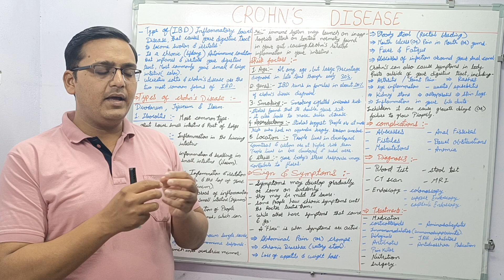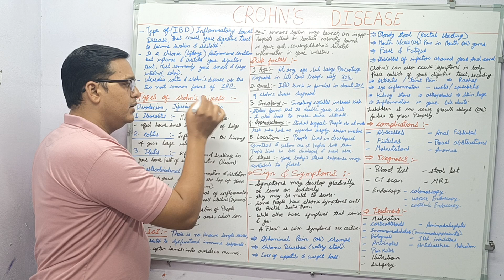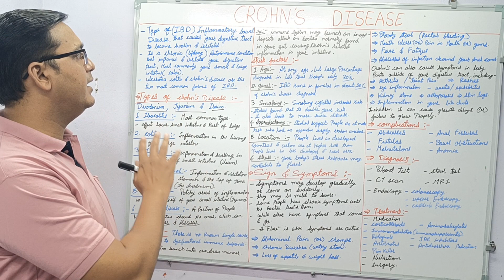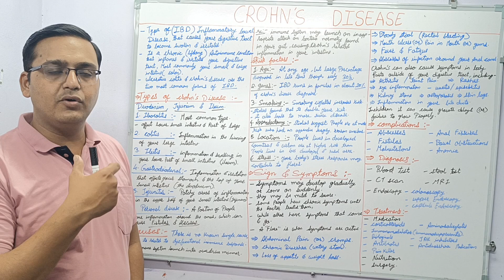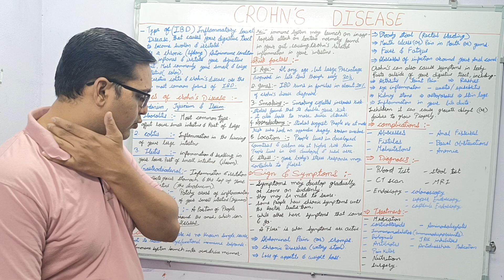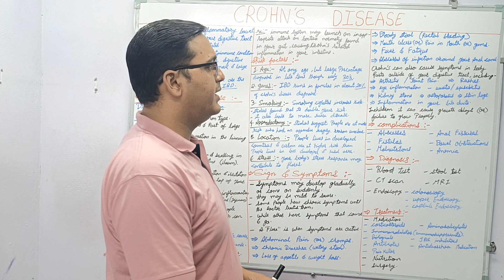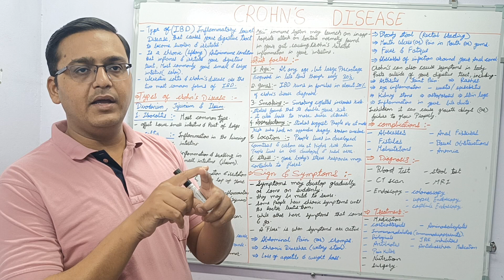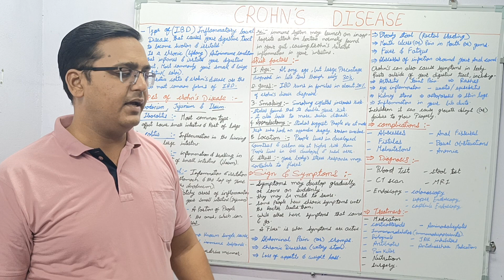CROHN'S DISEASE | Causes | Symptoms | Treatment | Management | Precautions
How serious is Crohn's disease?
What is the main cause of Crohn's?
What happens to your body when you have Crohn's disease?
What is the life expectancy of someone with Crohn's?
Can I live a normal life with Crohns?
Can Crohn disease be cured?
What are the 3 highest risk factors for Crohn's disease?
What foods to avoid with crohns disease?
What is the best treatment for Crohn disease?
Is Crohn's disease Painful?
What test confirms Crohn's disease?
How successful is Crohn's surgery?
How much does Crohn's surgery cost?
Why is Crohn's incurable?
What is the latest treatment for Crohn's disease?
What is the new treatment for Crohn's disease in 2024?
Who is the best doctor for Crohn disease?
What is the first treatment for Crohn's disease?
Where is the best place to treat Crohn's disease?
What is the best biological treatment for Crohn's?
What is the first stage of Crohn's disease?
Does Crohn's start suddenly?
Where is Crohn's pain located?
How long do Crohn's attacks last?
What foods trigger Crohn's?
What's the difference between Crohn's and IBS?
Does Crohns go away with age?
What gender is most affected by Crohn's disease?
What happens if Crohns is left untreated?
Can Crohn's make you gain weight?
Does Crohn's affect periods?
Does Crohn's disease cause hair loss?
Can Crohn's disease cause big belly?
Does Crohn's have fatty stool?
What does Crohn's pain feel like?
Are people with Crohn's thin?
Does Crohn's make you hungry?
Does Crohn's disease affect your looks?
Does Crohn's disease cause gas?
Why does Crohn's gas smell so bad?
Does Crohn's cause back pain?
What is silent Crohn's?
What is Crohn's belly?
What can be mistaken as Crohn's?
What are 2 symptoms of Crohn's disease?
Can I test for Crohn's at home?
Where does Crohn's start?
Can Crohn's disease go away?
What are the 5 types of Crohn's disease?
What organs are affected by Crohn's disease?
Can Crohn's affect your legs?
What foods are good for Crohn's disease?
What foods trigger Crohn's disease?
Can stress cause Crohn's disease?
Is Crohn's on the right or left?
How I cured my Crohn's disease?
What is Crohn's disease symptoms in females?
Does Crohn's show up in blood test?
What is the best diet for Crohn's or IBS?
What fruits are good for Crohn's disease?
What are the 10 worst inflammatory foods?
Can you eat tomatoes with Crohn's disease?

क्रोहन रोग क्यों होता है?
क्रोहन रोग के लिए सबसे अच्छी दवा कौन सी है?
क्रोहन रोग में क्या खाना चाहिए?
क्राउन कौन सी बीमारी है?
क्रोहन रोग को कैसे रोकें?
आप क्रोहन रोग का निदान कैसे करते हैं?
क्राउन प्रक्रिया के दौरान क्या होता है?
पेट की सबसे बड़ी बीमारी कौन सी है?
क्रोहन कब शुरू होता है?
क्रोहन रोग से पेट की चर्बी कैसे कम करें?
कोलोनोस्कोपी पर क्रोहन कैसा दिखता है?
पेट के कैंसर का पहला संकेत क्या है?
कैसे पता चलेगा कि मेरी आंतों में सूजन है?
पेट के कैंसर के शुरुआती लक्षण क्या है?
क्या पेट का कैंसर अल्ट्रासाउंड में दिखता है?
पेट के कैंसर के लिए कौन सा टेस्ट?
पेट का कैंसर कितनी तेजी से फैलता है?